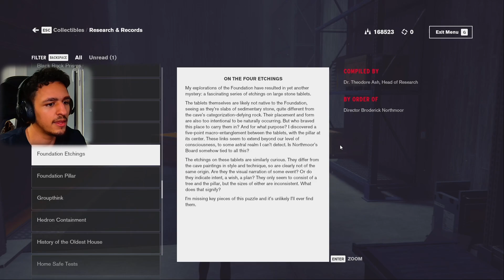Who To Trust? - | Control | - Part 25 (Foundation DLC)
Things are getting interesting and Jesse is a little bit torn on who to trust. Former and the Board are battling for her affection which is a bit odd. But we continue exploring the foundation and slowly uncovering its secrets.